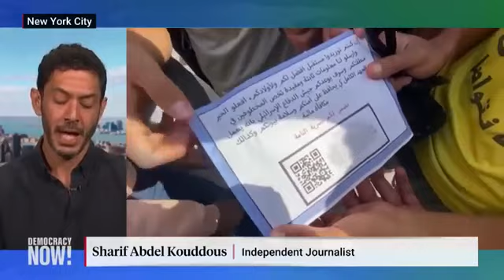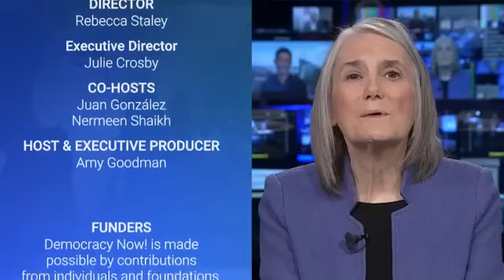Is Israel's Endgame to Clear Out Gaza Egypt Says No to Palestinian Refugees, Fearing New Nakba